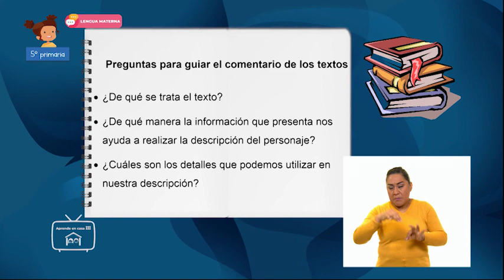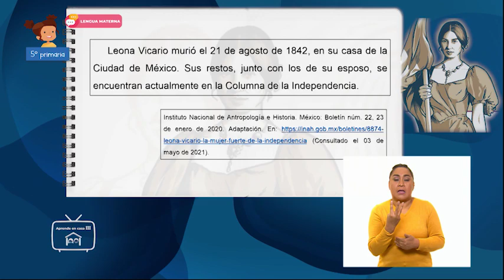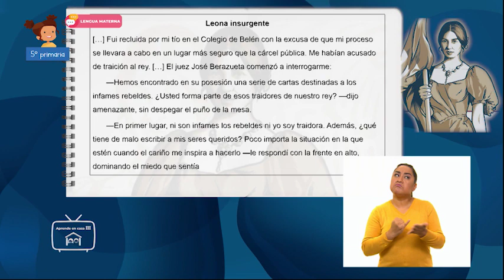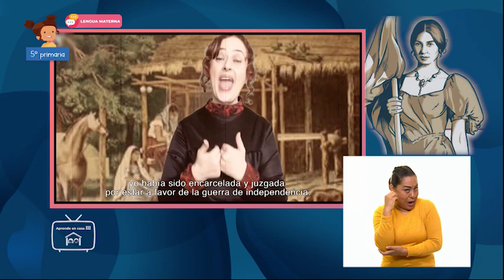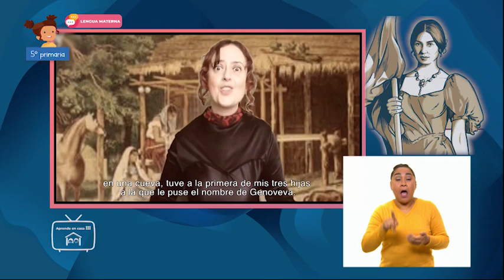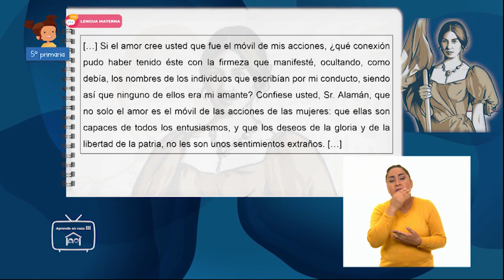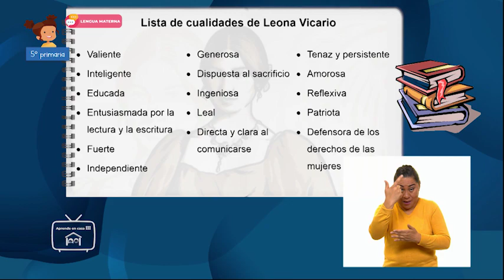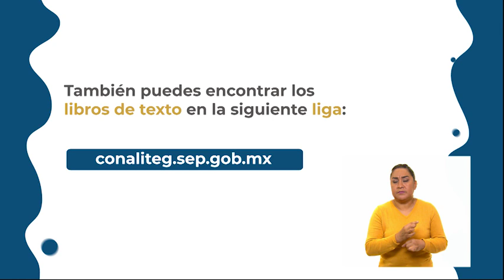AprendeEnCasa III | 5º Primaria | L. Materna | Voces y miradas sobre una heroína | 10 de junio 2021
En esta clase de LenguaMaterna aprenderás a describir personajes recuperando aspectos físicos y de personalidad.